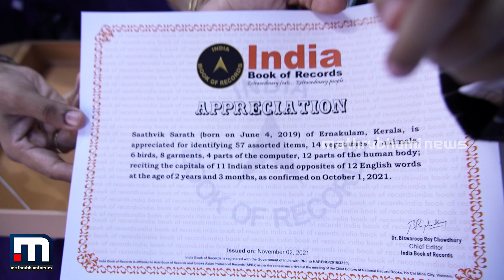ഇന്ത്യ ബുക്ക് ഓഫ് റെക്കോർഡ്സും പറഞ്ഞു, 'സാത്വിക് പൊളിയാണ്' | Saathvik Sarath | India Book of Records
സാത്വികിന്റെ കുഞ്ഞു വായിലെ വലിയ വർത്തമാനത്തിനൊപ്പം പോന്നത് ഇന്ത്യ ബുക്ക് ഓഫ് റെക്കോർഡാണ്.
Saathvik Sarath, 2 years and 3 months old boy received India Book of Recors for saying the capitals of 11 Indian states, Days of the week, alphabets from A to T, 12 opposites, identifying 12 body parts and by looking at the image/item he says the names of 17 electrical/electronic items, 6 famous personalities, 16 food items, 13 Vehicles, 7 types of dresses, 28 other items, 35 household items, 4 vegetables, 6 fruits, 4 parts of the computer, 7 animals, 6 birds, 5 Grains in malayalam, 9  items using  in kitchen in malayalam, 8 Vegetables in malayalam and 7 items using for cooking in malayalam.

Happy viewing!